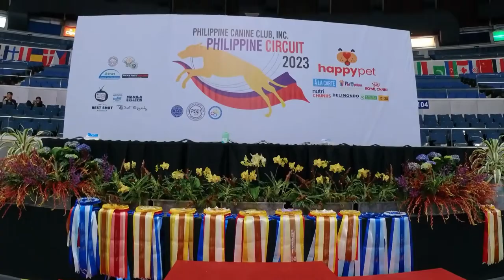Philippine Circuit Dogshow 2023 | Biggest Dogshow in Asia Pacific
Philippine Circuit Dogshow 2023
Araneta Coliseum
Biggest Dogshow in Asia Pacific